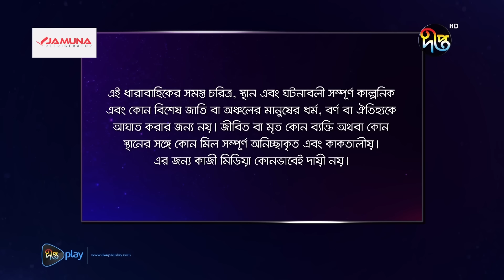Joba | জবা | EP 343 | Dolly Johur | Rezmin Satu | Sohan Khan | Bangla Natok 2024 | DeeptoTV